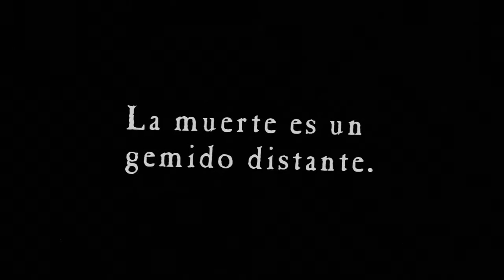Lafarium Cuartiquis - CODEX I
Lafarium Cuartiquis es una revista dedicada a la literatura oscura. Una publicación que desgarra las sombras para encontrar rostros, voces, palabras que se convierten en relatos, poemas y ensayos. Imágenes trastornadas del silencio. El monstruo que despierta y nos mira de reojo.